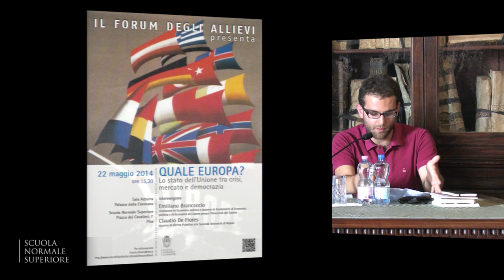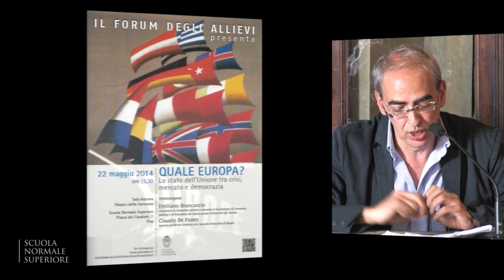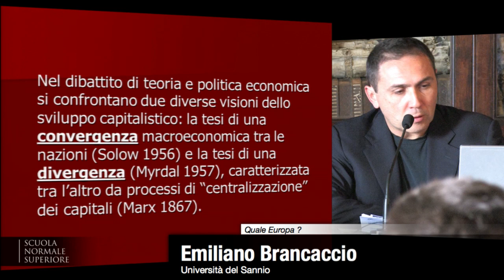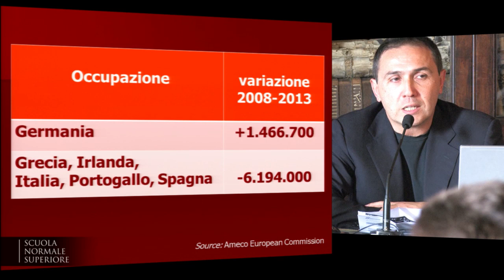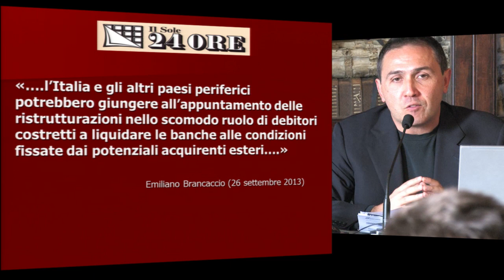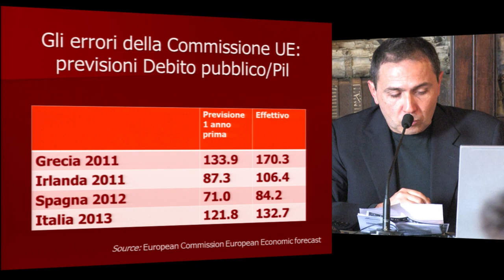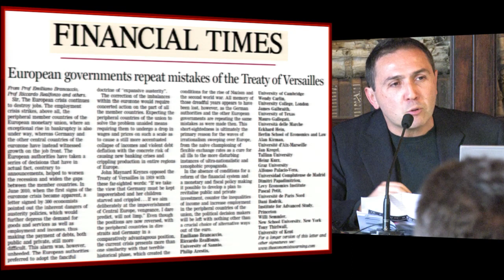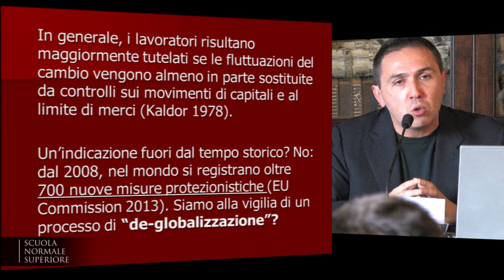Quale Europa ? - 22 maggio 2014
Quale Europa ?
Lo stato dell'Unione tra crisi, mercato e democrazia

il Forum degli Allievi
Ore 15,30

intervengono:
Emiliano Brancaccio
Ricercatore in Economia politica e docente di Fondamenti di Economia politica e di Economia del lavoro presso l'Università del Sannio
Claudio De Fiores
Docente di Diritto Pubblico alla Seconda Università di Napoli

L'appuntamento elettorale del 25 maggio viene annunciato come un braccio di ferro tra stendardi europeisti e crociate contro l'euro. Ma questa contrapposizione appare insufficiente per comprendere lo stato di crisi permanente in cui versa l'Europa, la cui unione è messa oggi in dubbio da numerose forze politiche e sociali euroscettiche. L'orizzonte di «unità nella diversità» che dovrebbe caratterizzare i processi di integrazione europea appare sempre più debole in un contesto segnato da squilibri e divergenze tra i paesi membri, logorati dalla crisi economica e sociale. Al di là delle opposte retoriche e facili contrapposizioni, vorremmo dunque aprire una riflessione sullo stato di crisi dell'Unione Europea, divisa su mercato e democrazia, in bilico tra economia e politica. Per farlo abbiamo scelto di parlarne con un economista, tra i più noti critici delle politiche di austerità, e un giurista, studioso dello sviluppo democratico dell'Europa nel contesto della Grande Recessione.
Emiliano Brancaccio, ricercatore in Economia politica e docente di Fondamenti di Economia politica e di Economia del lavoro presso l'Università del Sannio. Collabora con riviste e quotidiani, tra cui «Il manifesto» e «Il Sole 24 Ore». È stato tra i promotori della Lettera degli economisti («Il Sole 24 Ore», 10 giugno 2010) e The Economists' Warning («Financial Times», 23 settembre 2013) contro le politiche europee di austerity, sottoscritti da numerosi esponenti della comunità accademica internazionale. Tra le sue pubblicazione La crisi del pensiero unico (Franco Angeli 2010) e L'austerità è di destra con Marco Passarella (Il Saggiatore 2012).
Claudio De Fiores, docente di Diritto Pubblico alla Seconda Università di Napoli. Fa parte della direzione delle riviste «Costituzionalismo.it» e «Democrazia e diritto» e partecipa alle attività del Centro per la Riforma dello Stato. Tra le sue pubblicazioni, «L'Italia ripudia la guerra»? La Costituzione di fronte al nuovo ordine globale (Ediesse 2002) e L'Europa al bivio. Diritti e questione democratica nell'Unione al tempo della crisi (Ediesse 2012).